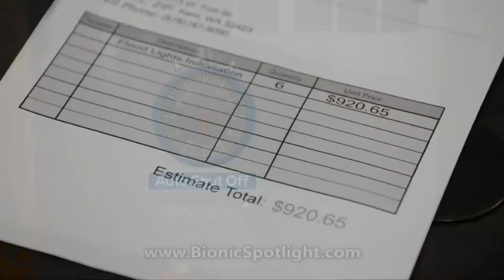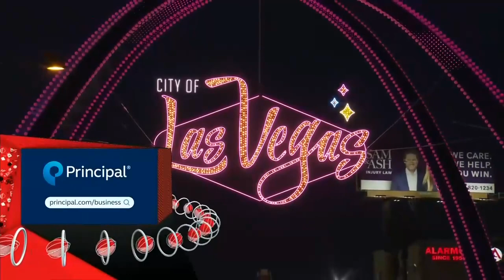Rudi Williams NCAA1 2022-2023 Full Game: BYU vs Loyola Marymount (WCC Quarterfinal)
23pts, 2rebs, 2ast,  1stl, FGP: 41.7%, 3PT: 40%, FT: 91.7%